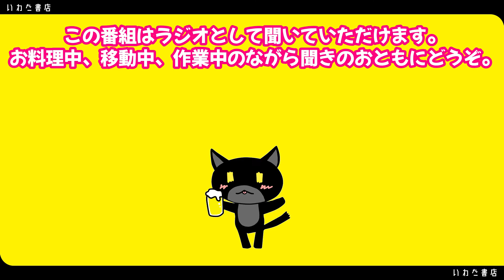No119 社長の本が出るからね……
『サイン本申込み』

2019年6月チャンネル開始。